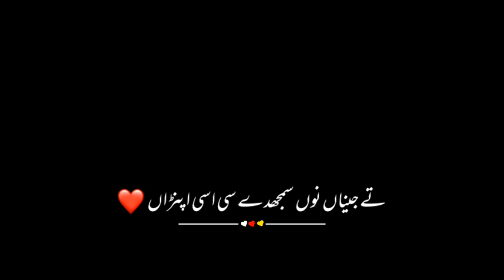Black Screen whatsapp status poetry video | tiktok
Black Screen whatsapp status poetry video | black screen status | WhatsApp status | tiktok

@Sami Writes01
مزید ایسی ویڈیوز دیکھنے کے لئے ہمارے چینل کو سبکرائب کریں اور ساتھ دیئے گئے بل  icon کو دبائیں تاکہ آنے والی تمام ویڈیوز آپ تک باآسانی پہنچ سکے۔